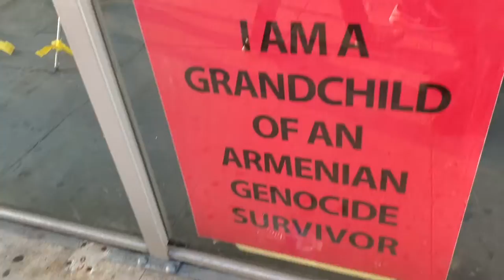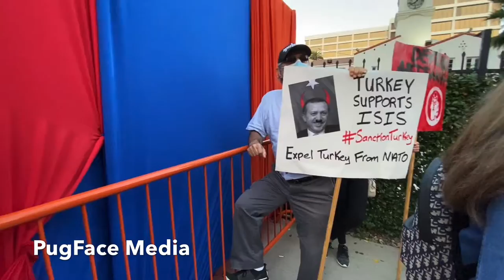Armenian Protest - Beverly Hills, CA - 2020 - Raw HD Video 10/11/20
Armenian Protest in Beverly Hills, CA, October 11th, 2020.  This is raw footage walking from end to end of the demonstration.

At about 30:00 minute mark you can hear and see the mayor of Los Angeles Eric Garcetti.

Info about the reason for the protest:

In addition to the ongoing pro-Armenian protests in Los Angeles, the Armenian community has been on the street raising millions of dollars to send back to Armenia and Artsakh as humanitarian aid, according to Maria Mehranian, president of the Glendale-based Armenian Fund.

A crowd estimated to be 100,000 people, according to Los Angeles police, marched Sunday through Beverly Hills in support of

Armenia in its conflict with Azerbaijan and Turkey over the disputed Nagorno-Karabakh region, according to media reports from the scene.

"Artsakh Under Attack: March for Victory'' began around 3:30 p.m. at Pan Pacific Park and was scheduled to conclude at the Turkish Consulate at 8500 Wilshire Blvd., according to Los Angeles Police Department's Wilshire Division. As of 5 p.m., the marchers were at the intersection of Wilshire and La Cienega boulevards.

Los Angeles County is home to the nation's largest population of Armenian immigrants, and multiple demonstrations have taken place over the past week against what many of them call Azerbaijan's aggression against Armenia and Nagorno-Karaabakh, also known as Artsakh.

The mountainous region is controlled by ethnic Armenians but is inside Azerbaijani territory. Armenia and Azerbaijan have been engaged in conflicts for years, but the situation escalated in July when Azerbaijan threatened to blow up a nuclear power plant in Armenia.

A statement from Azerbaijan's Ministry of Defense accused Armenia of violating a temporary ceasefire brokered by Russia this weekend. Azerbaijani authorities said four women were among at least nine people killed when a residential building compound was hit during an Armenian bombardment of Ganja, Azerbaijan's second-largest city.

In addition to the ongoing pro-Armenian protests in Los Angeles, the Armenian community has been on the street raising millions of dollars to send back to Armenia and Artsakh as humanitarian aid, according to Maria Mehranian, president of the Glendale-based Armenian Fund. The money includes a $1 million donation to the fund by Kim Kardashian West.